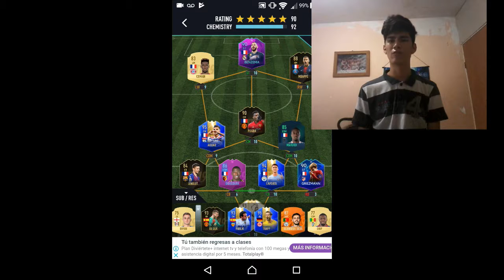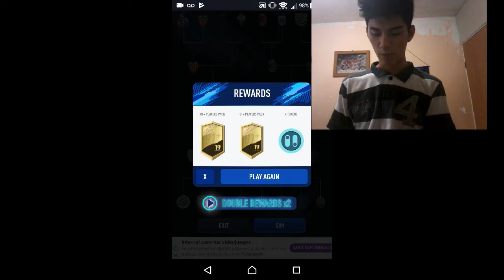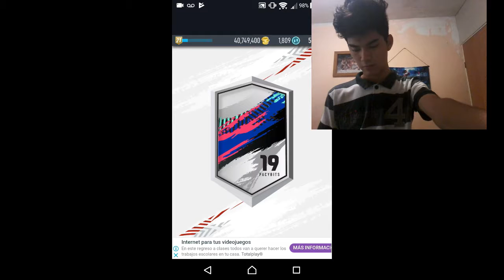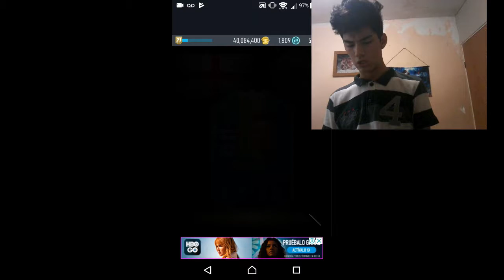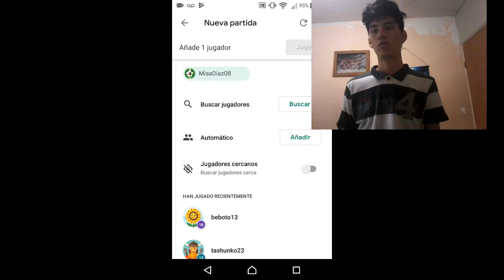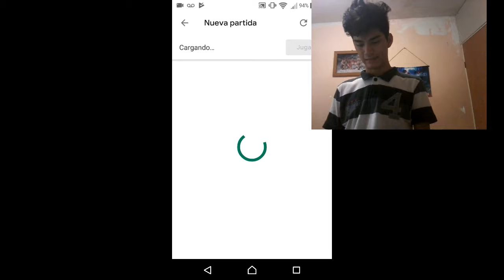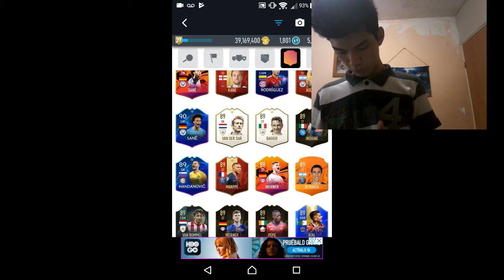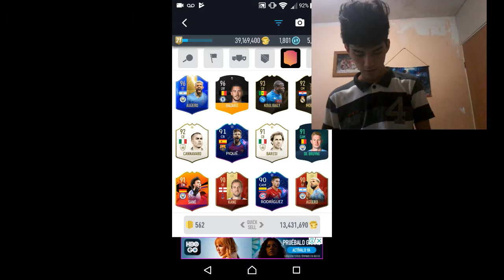ESPAÑOL de la CHAMPIONS en el FUT DRAFT